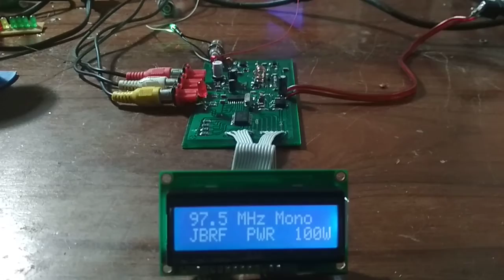transmissor Fm stereo casseiro smd